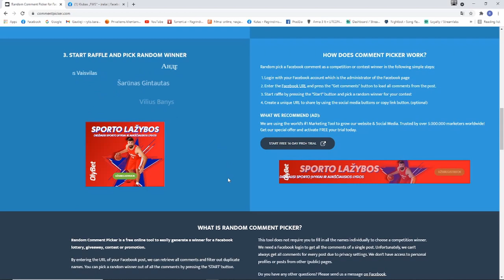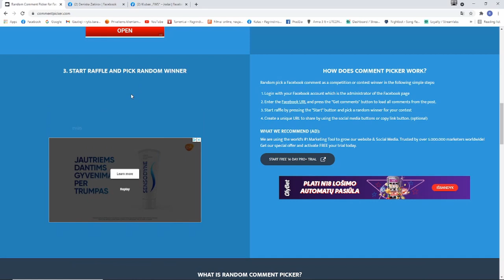Pirmieji konkurso nugalėtojai // Klubas FWS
Sveikiname pirmuosius konkurso nugalėtojus.

10 Prizo laimėtojas  -  Evaldas Linkis
9 Prizo laimėtojas - Mantas Stanevičius
8 Prizo laimėtojas - Konstantinas Liudvinavicius Kablys
Prašome su mumis susisiekti